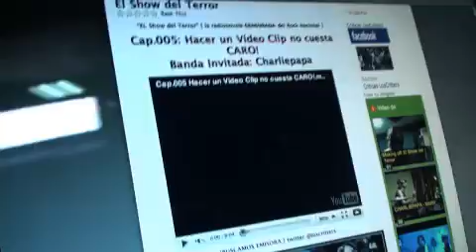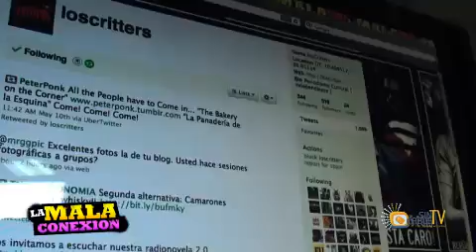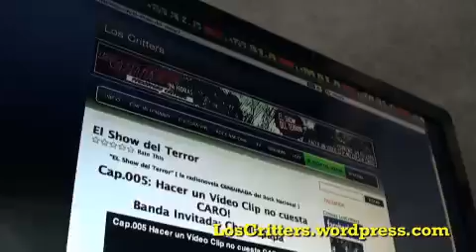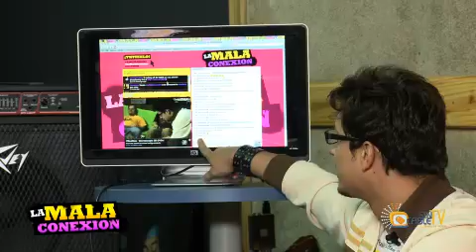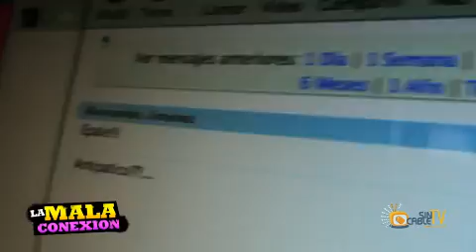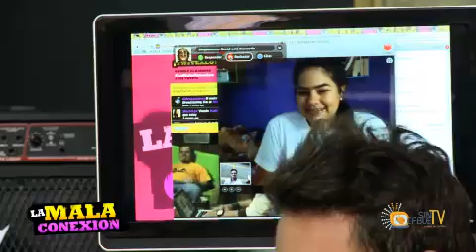COSAS FINAS POR SKYPE | LaMalaConexión 009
Directo desde el 2010 llega el reestreno del Webshow que nadie pidió: La Mala Conexión!

En este 9no episodio le pedimos a toda nuestra audiencia que nos mostrara cosas finas que tienen en su casa por Skype. Siempre adelantados a nuestros tiempos!

Idea Origina: Alex Goncalves
Producción y edición:SinCableTV
Logo: Edvill
Rebranding @Elgoldblum

Connector Media House LLC.